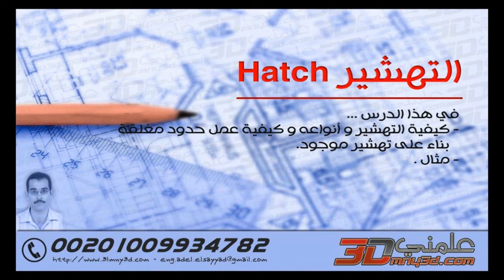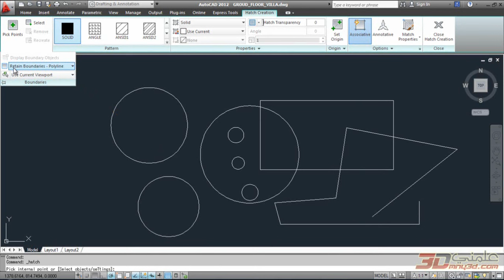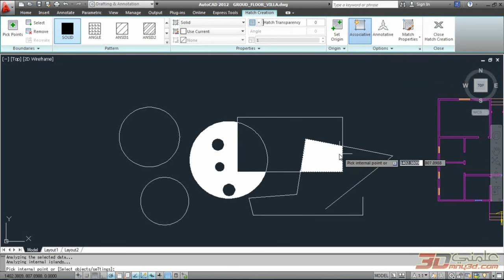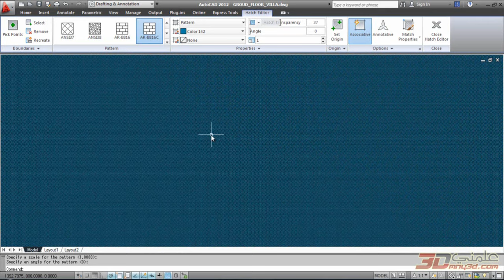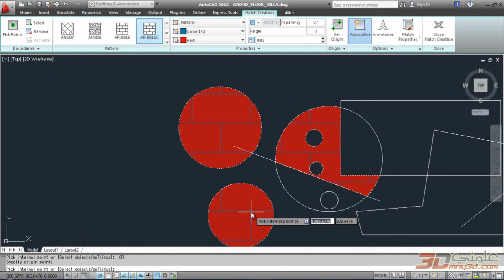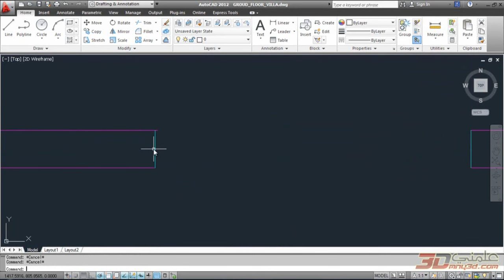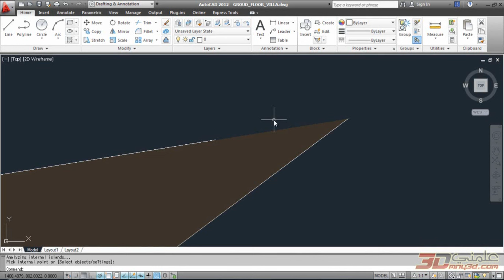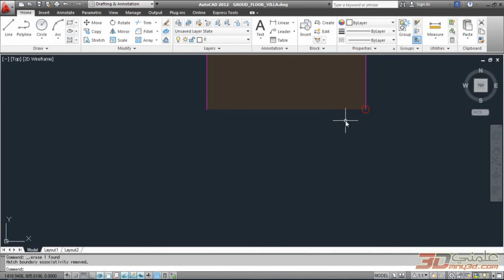مجانا - دورة أوتوكاد 2d - الدرس رقم (9) : - التهشير Hatching - م. عادل الصياد - موقع علمني 3D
هذه الدورة الكاملة و مجانية من موقع علمني ثري دي دوت كوم

عن المحاضر (م. عادل الصياد ):
- انا مهندس اتصالات و إلكترونيات خريج 2001 . بدأت موقع علمني ثري دي دوت كوم عام 2010 و أقدم دورات مسجلة لتعليم برامج الرسم الهندسي

خصوصا في مجال الإظهار المعماري . الدورات إحترافية و مبسطة أعتمد فيها على خبراتي العملية في مجال التدريب و الإظهار المعماري الإجترافم منذ عام 2005 و أوفرها لكم على صورة

دروس فيديو مسجلة عالية الجودة HD  و يمكنك الحصول عليها من أي مكان بالعاليم سواءا بالشحن أو من خلال التحميل من السيرفر الخاص بالموقع .
- أركز في الدورات على المهارات المطلوبة لسوق العمل فعليا و أحرص على النقاش معكم خلال التسجيل و لا أحضر للدروس أبدا لنكتشف سويا ما هي الأخطاء المتوقع حدوثها أثناء العمل و

كيفية أكتشافها و تصحيحها
- حاصل على شهادة المدرب المحترف المعتمد CTP
- ألفت 3 كتب في برنامج 3ds Max و ظهرت بمعرض القاهرة الدولي للكتاب عامي 2006 و 2009
للاتصال :
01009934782 (متاح أندرويد أيضا) - 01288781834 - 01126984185
عن الدورة ( تعليم أوتوكاد ثنائي الأبعاد )
إنه البرنامج الأول عالميا في مجال الرسم الهندسي و من خلال هذه الدروس التعليمية ستستطيع أن تبدأ بداية قوية من خلال فهم طريقة عمل البرنامج و التمرس عليها و التعرف على أسرع

الطرق الممكنة للرسم بالإضافة للعديد من التمارين العملية المتنوعة و الموضوعات المتقدمة . من خلال هذا الكورس ستكون مؤهلا لرسم البلانات و الواجهات و القطاعات سواءا كنت دارسا أو

مسافر للعمل بالخارج . يقدم هذا الكورس بالدقة القصوى 1366 في 768 .

الخطوة التالية :
يمكنك التقدم خطوة أخرى في مجال الرسم الهندسي من خلا متابعة أحدى دورات موقعنا في برامج الريفت المعماري Revit و الثري دي ماكس 3ds Max و برنامج تصميم المطابخ

2020 Design جميع دوراتنا عالية الدقة و متاحة للتحميل أو الشحن لأي مكان بالوطن العربي و طرق الدفع آمنة و متعددة . يشرفنا زيارتك لموقعنا في وقت

عن الدرس ( التهشير )
تم تخصيص هذا الدرس لشرح طرق التهشير المختلفة مع تطبيق مثال عملي على مخطط أوتوكاد
مدة الدرس : 38 دقيقة